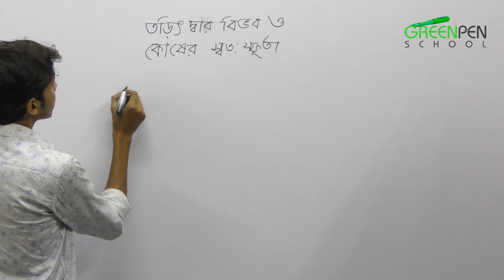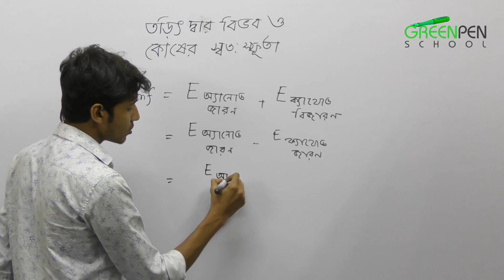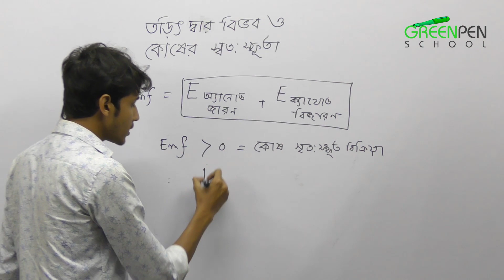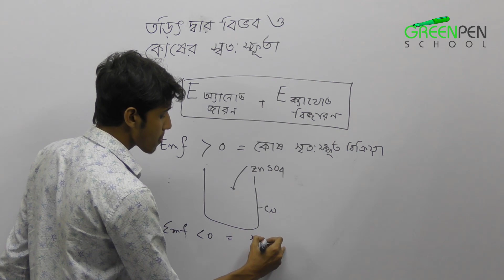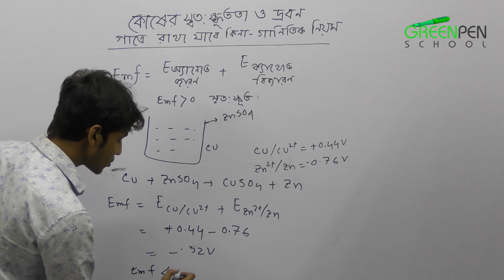Electrode Potential | তড়িৎদ্বার বিভব | Electro Chemistry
HashTags.